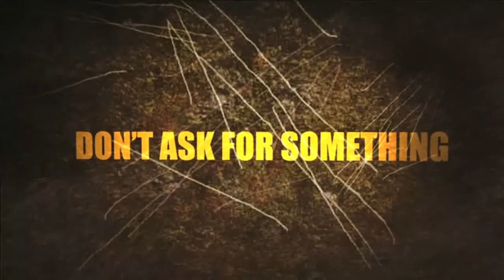DJ Doubt It Entertainment Request Video 1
DJ DoubtIt Entertainment Request Video 1
DJDoubtItEntertainment.com